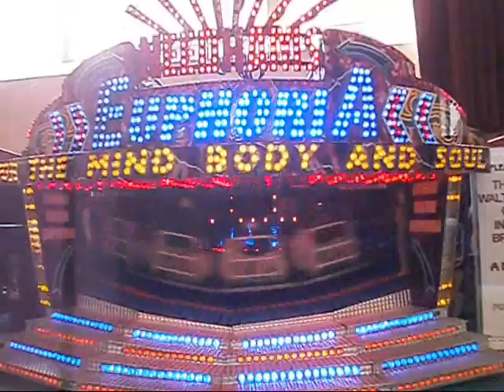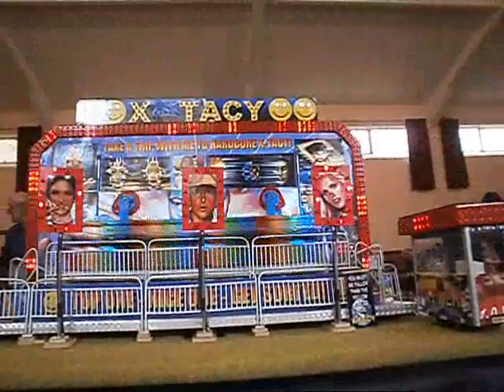Stamford Fairground Model Show 2012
Highlights of the fairground model show held on Saturday 24th March inside the United Reformed Church Hall on Broad Street. Held in conjunction with the final day of Stamford's annual Mid-Lent Fair & organised by Andy Hill on behalf of the Stamford Fair Society. Includes several Arks, Waltzers and finishes with clip of my own model Miami with new extras on show for the first time.